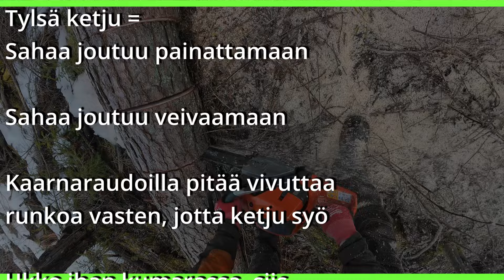Näin paljon ketjun teroitus vaikuttaa työergonomiaan ja tehokkuuteen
Pieni esimerkki siitä, miten suuri merkitys ketjun terävyydellä on työskentelyn mukavuuteen ja tehokkuuteen. Pikaisella kenttäteroituksellakin saadaan hyvin paljon paremmin leikkaava ketju aikaiseksi.
Sahana on 592xpg, joten ketju voisi olla vielä paljon haukkaavampi - saha jaksaisi kyllä vetää, mutta liian aggressiivisella ketjulla tarkka työskentely esimerkiksi kaatosahauksia tehdessä on hankalampaa.